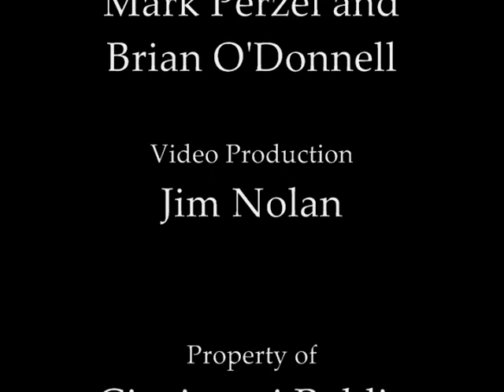John Adams Interview - Part 3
Conductor/Composer John Adams visited 90.9 WGUC to speak with Mark Perzel and Brian O'Donnell about his works "On the Transmigration of Souls" and "The Dharma at Big Sur."